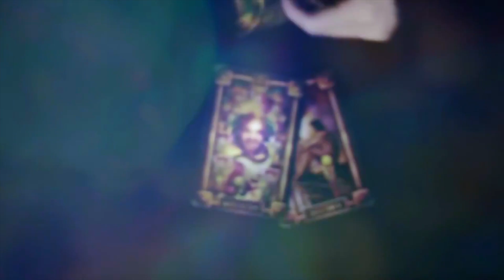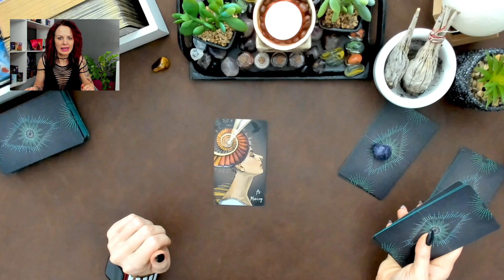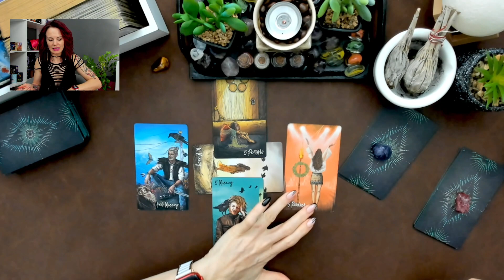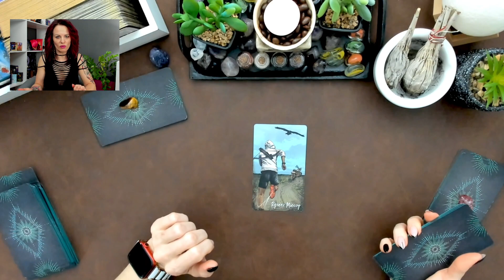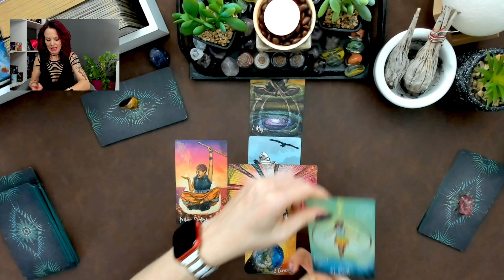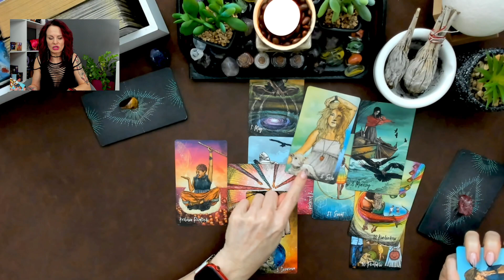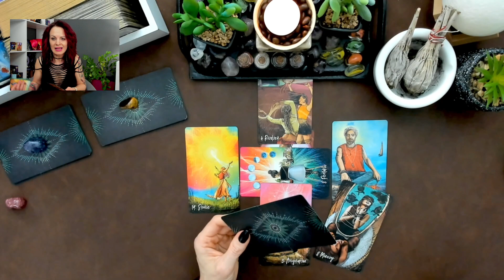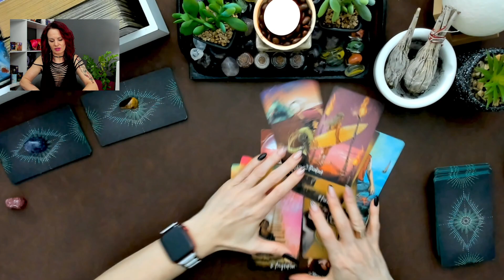Czy z tej znajomości będzie coś więcej? Pick a Card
Czasówka:
00:00 Wstęp
02:33 1 Grupa kart
06:19 2 Grupa kart
10:38 3 Grupa kart